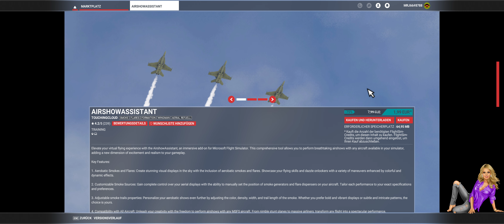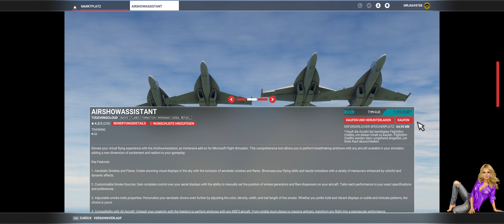MSFS Flugtagebuch #210 - Airshow Assistant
Kleines Review und Tutorial meines neuen AddOns